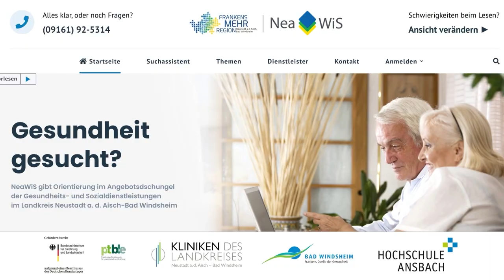Brokkolisalat (Ernährung bei Osteoporose) mit Kreisbäuerin Renate Ixmeier und Heidi Kühl, NeaWiS